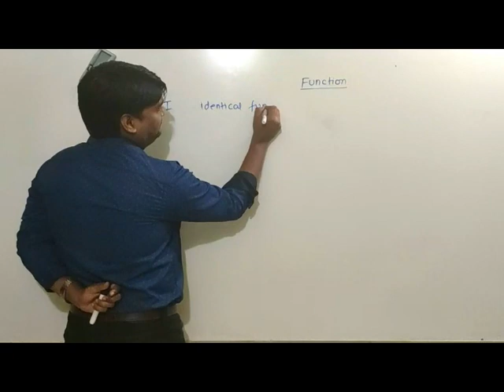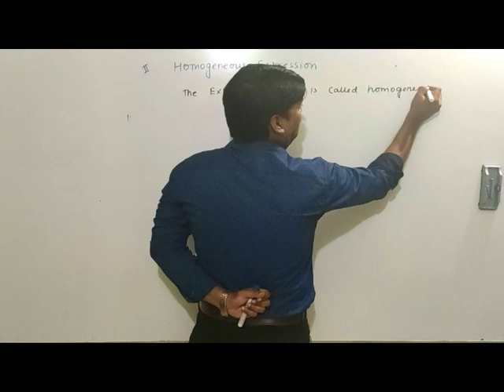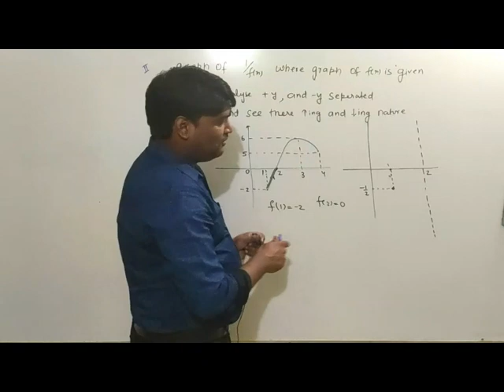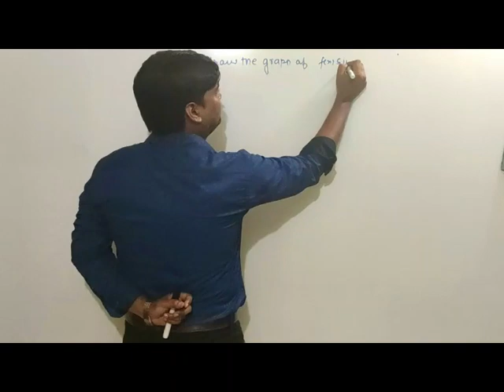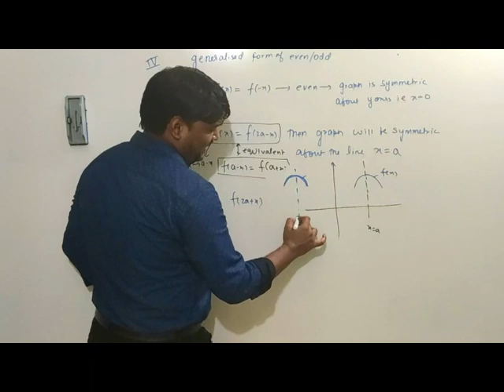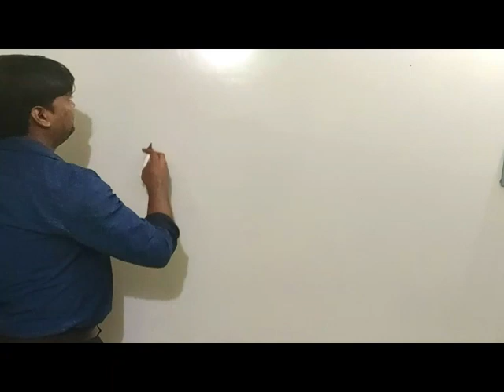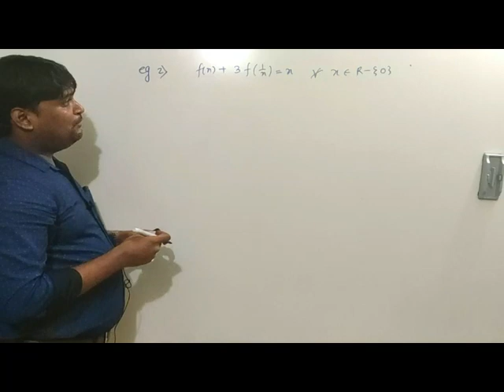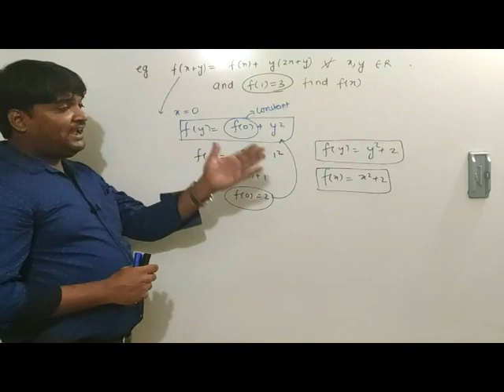FUNCTION LECTURE 25 (LAST LECTURE ON FUNCTION)